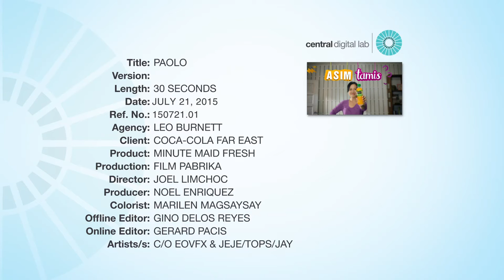PAOLO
Project: PAOLO
Client: COCA-COLA FAR EAST
Agency: LEO BURNETT
Producer: NOEL ENRIQUEZ
Director: JOEL LIMCHOC
Production House: FILM PABRIKA
Online Editor: YARD PACIS
Colorist: MARILEN MAGSAYSAY
Offline Editor: GINO DELOS REYES
VFX Artists: c/o EOVFX + CENTRAL DIGITAL LAB (JEJE / TOPS / JAY)
Post Producer: YOY ACUNA